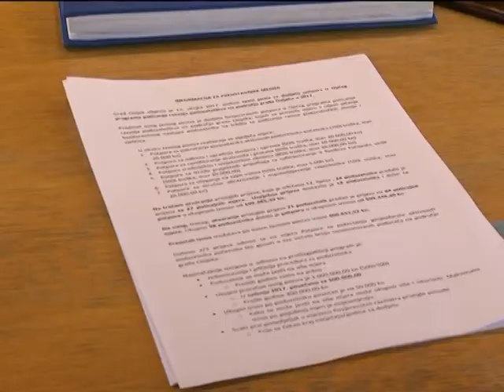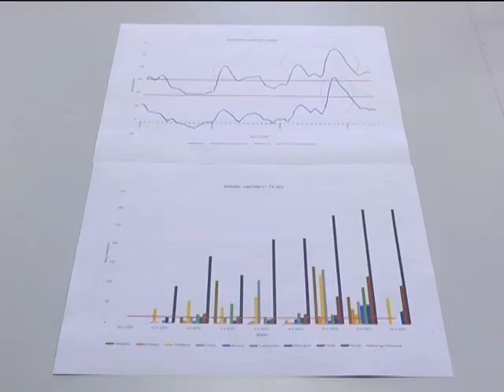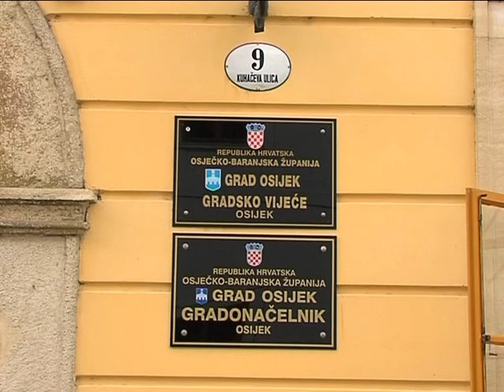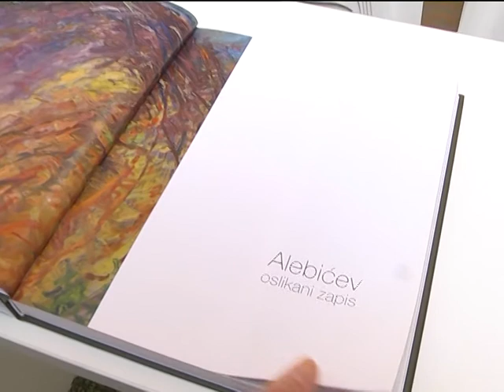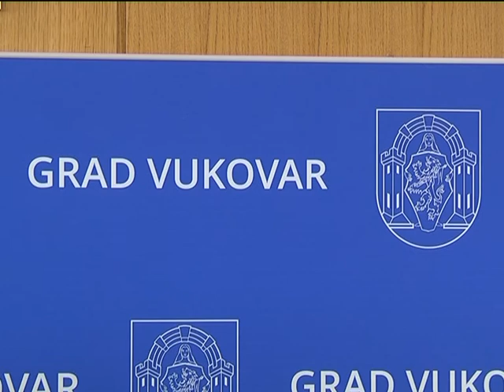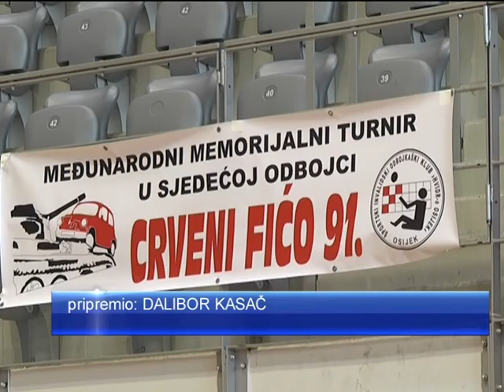DNEVNIK 03.07.2017. - Osječka televizija